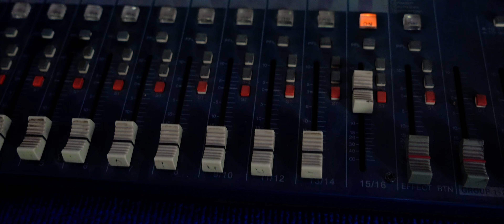GAUTAM BUDDHA JANMAL THARU SONG II RAMSH MISSION II AMRITA CHAUDHARY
🎶 Audio Credits:-
♬ Singer :-
Ramesh mission
Amrita Chaudhary

♬ Lyrics/Music :-
Ramesh Mission

♬ Recordist  :-
Bimal Chaudhary

♬ Mixing/Mastering :-
Kumar Thapa

♬ Studio :-
Bingo Dhangadhi

♬ Flute :-

Dholak/Tabala :-

🎬️ Artist :-
ramesh mission
amritachaudhary
🎬️ Direction :-

🎬️ MUA :-

🎬️ Camera :-
Mahesh Kumar

🎬️ Visual Edit:-
Mahesh Kumar

🎬️ Post:-
music hamar angana